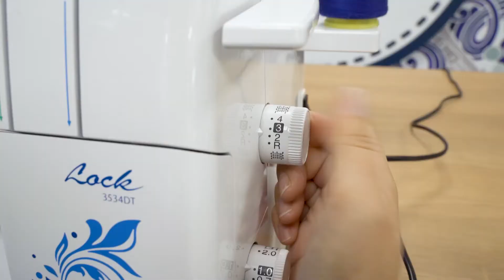Clase de uso y manejo 3534DT de Brother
Te presentamos la Clase de uso y manejo de nuestra Overlock 3534DT de Brother. Aquí aprenderás más sobre la máquina, su funcionamiento y las piezas que incluye.